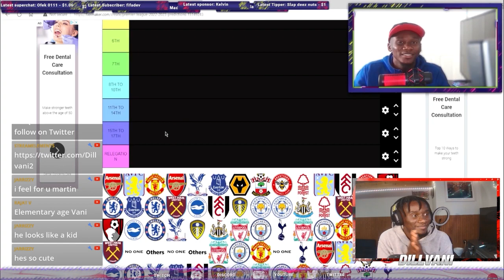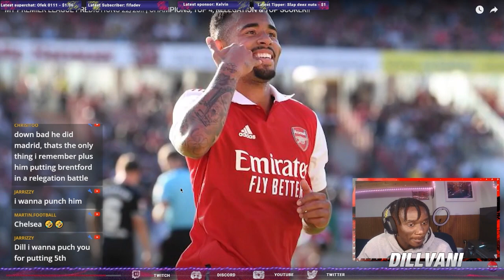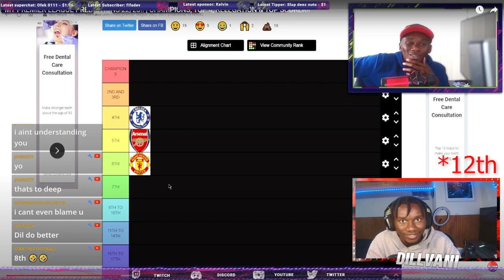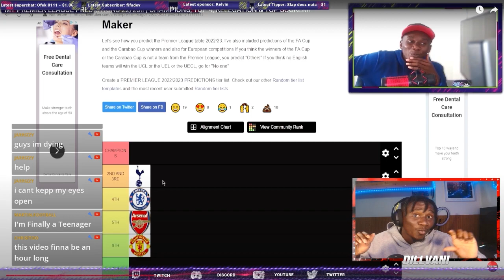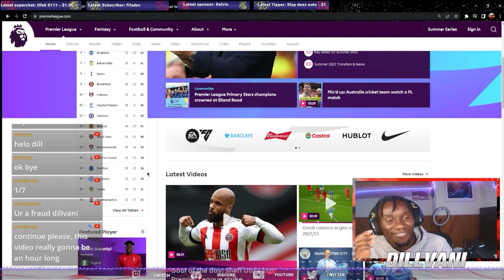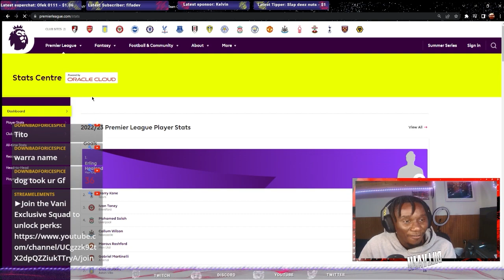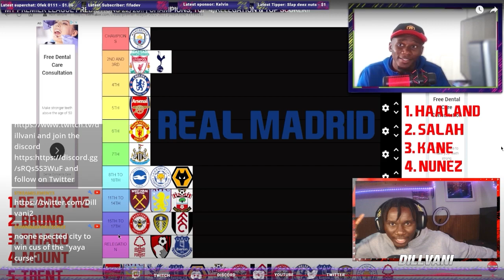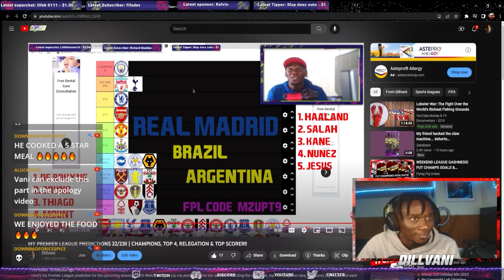REACTING TO MY PREMIER LEAGUE PREDICTIONS! 👀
Reacting to my Premier League prediction for the season 22/23! Predicted the champion, top 4 & relegation race, top scorer, top assist and each team from 20th to 1st!

How did I do? Watch and find out!

FEELING GENEROUS?

Lets go!